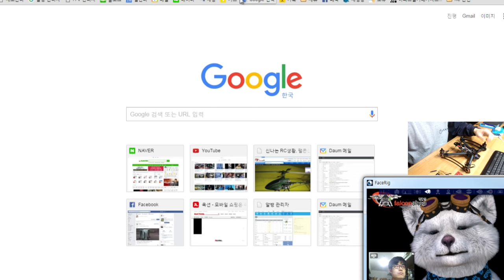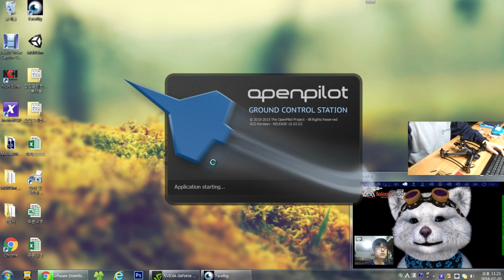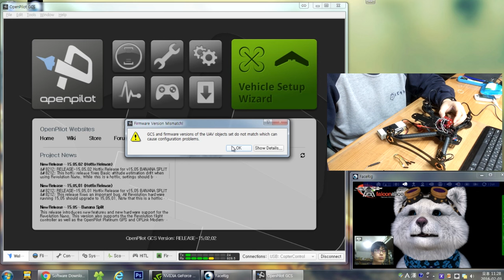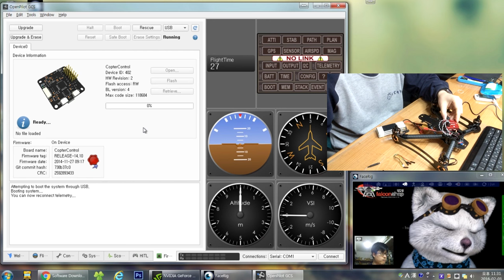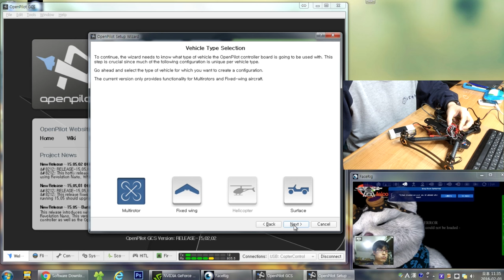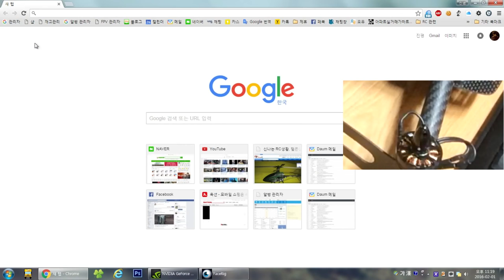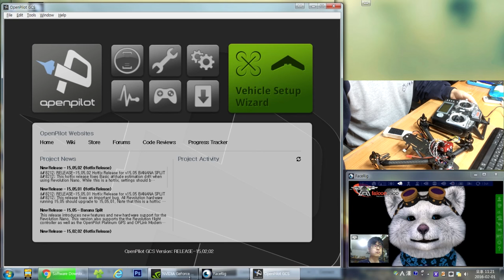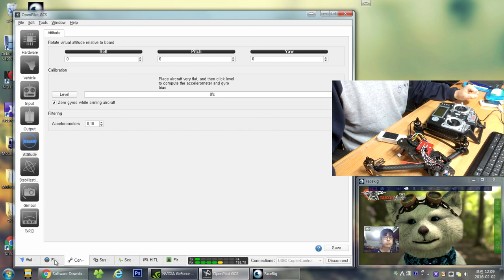[팰콘샵] CC3D 셋팅 강좌